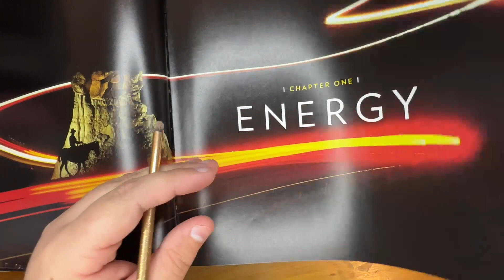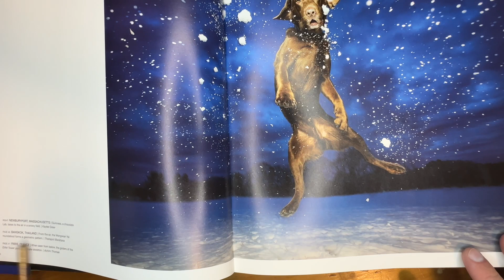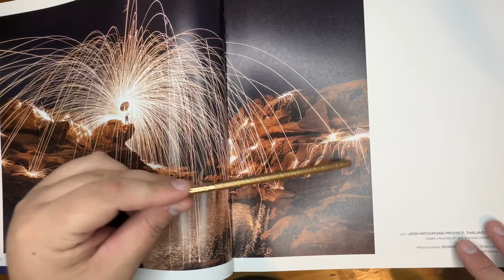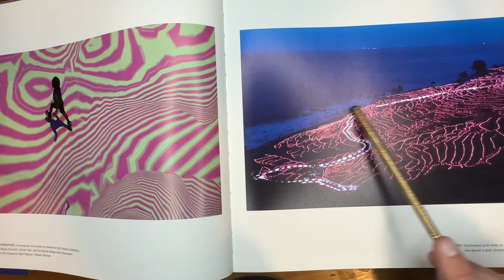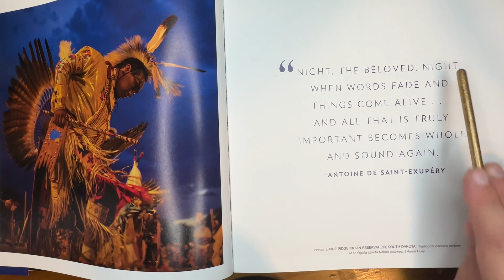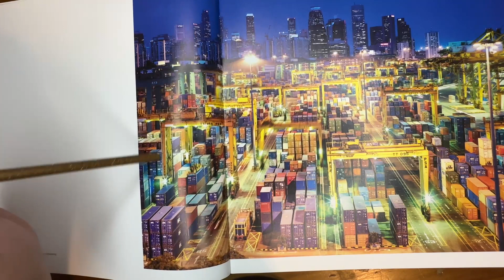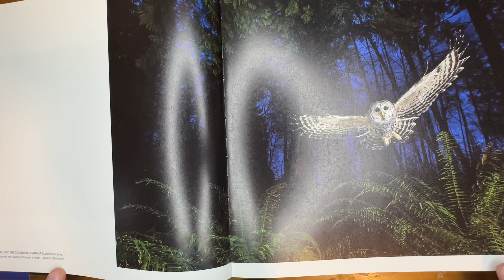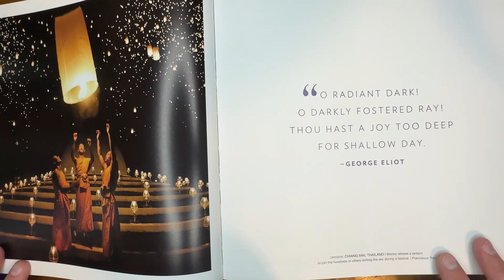ASMR | Flipping Through a Photography Book Pt. 2 {tracing, page turning, whispered}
Hey, guys! In tonight’s video I’m going to be flipping through the pages of a photography book while tracing and talking about what we see.

Don’t forget to leave any future requests in the comments!

Triggers:
Page turning
Up close whisper
Tracing

Why am I whispering?